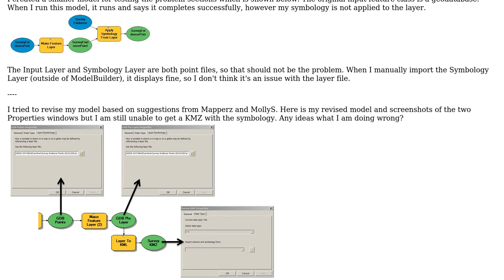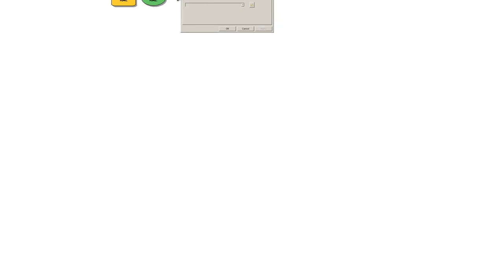GIS: Apply Symbology from Layer in ModelBuilder?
With thanks & praise to God, and with thanks to the many people who have made this project possible! | Content (except music & images) licensed under CC BY-SA | Music | Images & others | With thanks to user Sara Barnes user PolyGeo user mollys and the Stack Exchange Network Trademarks are property of their respective owners. You are responsible for your own actions.